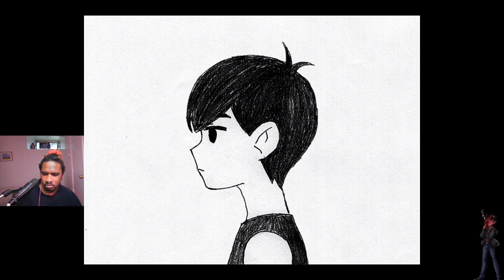Hikkimori part 8